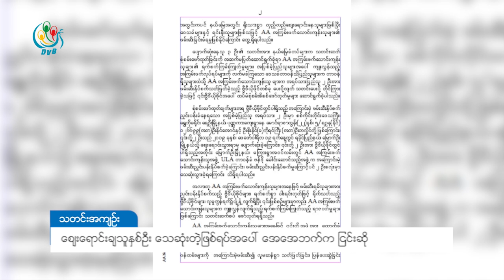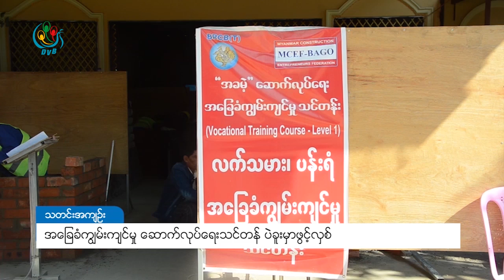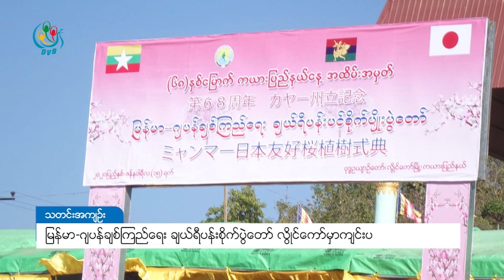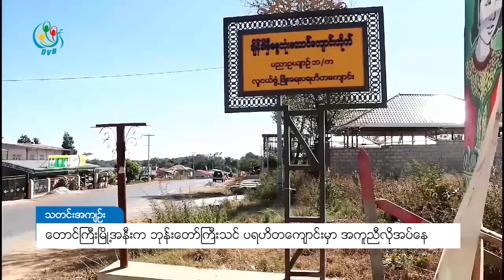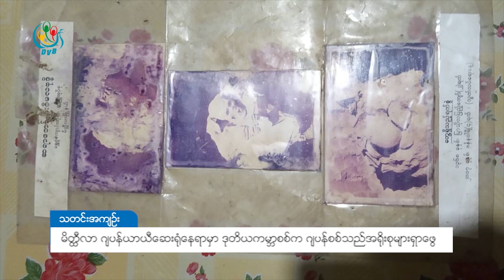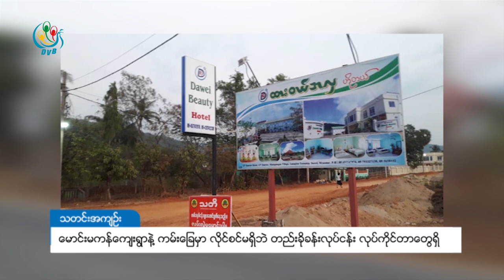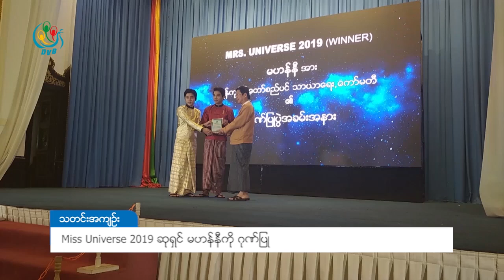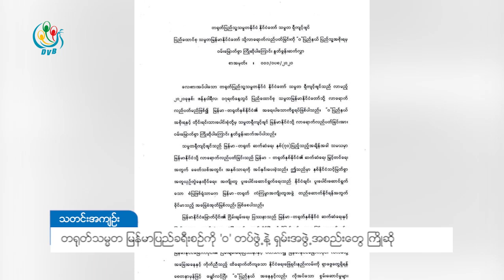ဒီဗြီဘီ ရုပ္သံ တစ္ေန႔တာ သတင္းတိုမ်ား (၁၆ရက္ ဇန္နဝါရီ ၂၀၂၀)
ဒီဗွီဘီ ရုပ်သံ တစ်နေ့တာ သတင်းတိုများ (၁၆ရက် ဇန်နဝါရီ ၂၀၂၀)